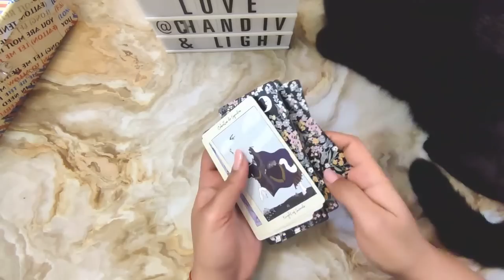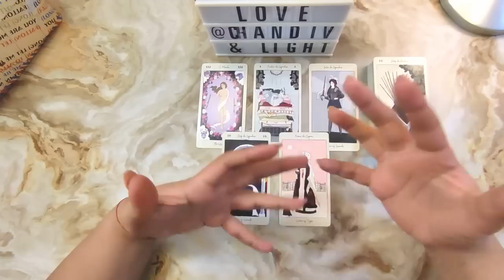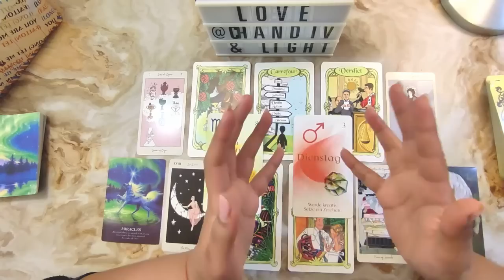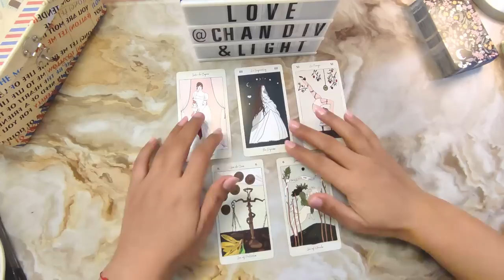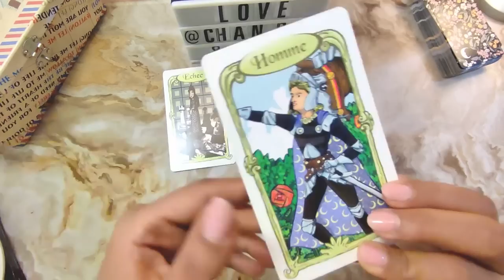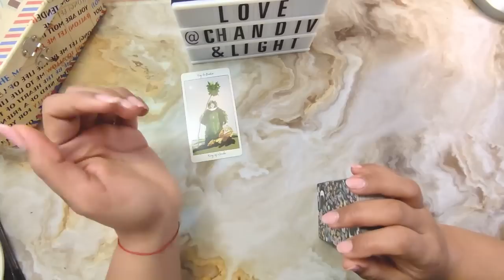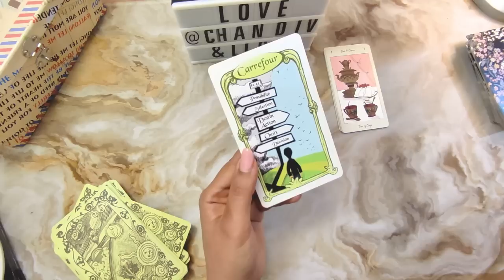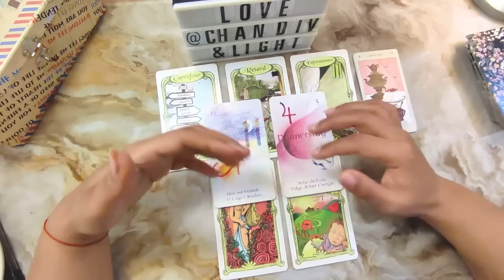:: FUTURE SPOUSE :: HOW CLOSE ARE YOU TO MEETING THEM ! || Pick a card 🔮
🌻 Choose your Option and click on the timestamps below for your choice:

00:00 - Intro
00:03​ - Options
00:38 - 🌷 Option 1
18:34 - 🌹 Option 2
40:00 - 🌼 Option 3

The readings and messages delivered have a purpose of empowerment and encouragement.
Readings are never a substitute for medical, legal or other professional help. **